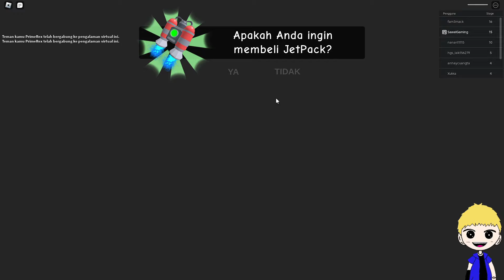AKU KABUR DARI MISS ANI-TRON'S DETENTION!? ||ESCAPE OBBY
AKU SUKA BERMAIN GAME KARENA AKU SUKA BERMAIN GAME.
Karena 1Like Dan 1Subscribe Sangat Berarti Buat Saya Dan Kemajuan Channel ini. !